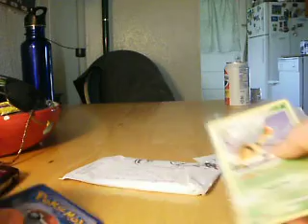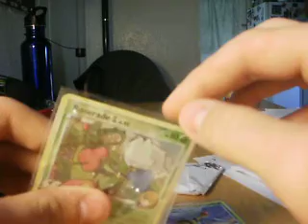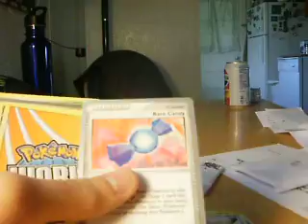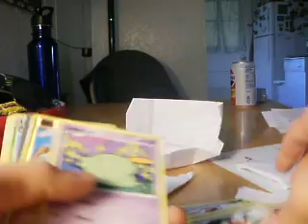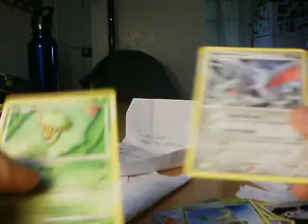TCBM pokeroxas1 and pokefreak818